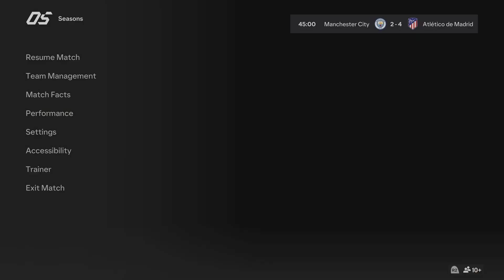EA SPORTS FC 24_20240901165617